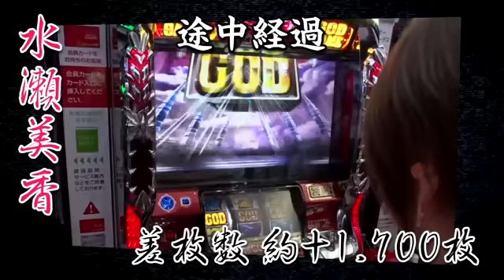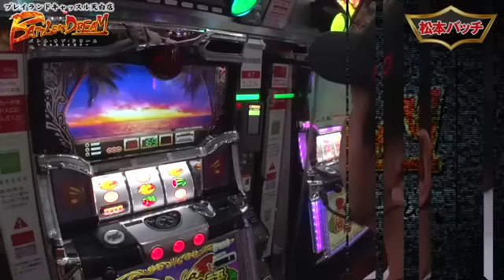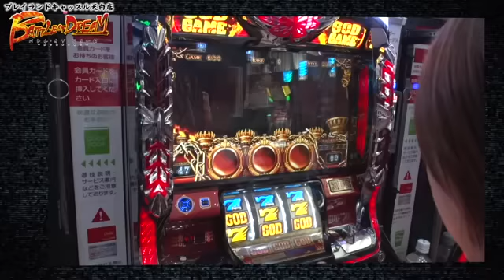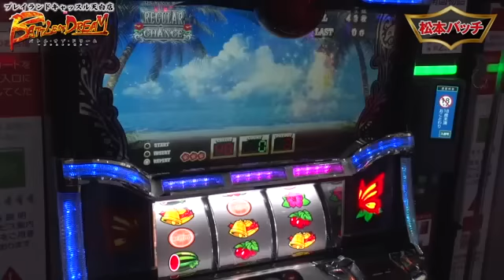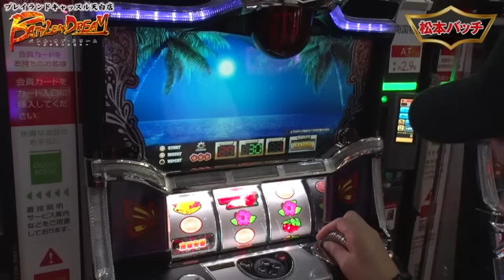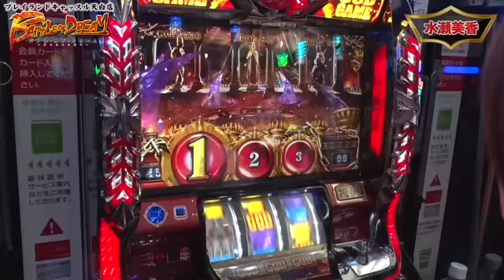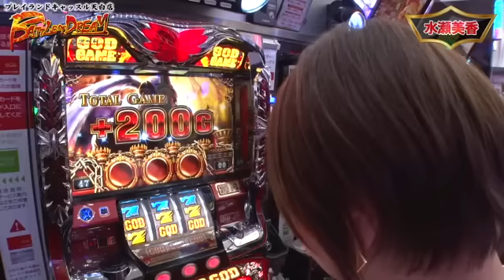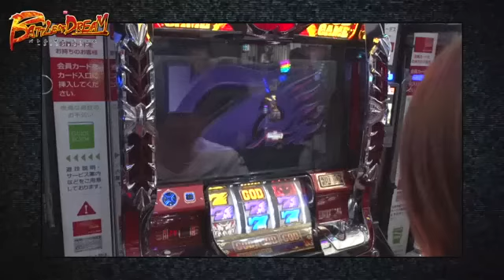《松本バッチ》《水瀬美香》【南国物語】【アナザーゴッドハーデス-奪われたＺＥＵＳｖｅｒ．-】バトルオブドリーム 第24話（3/4）[ジャンバリ.TV][パチスロ][スロット]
絶望の砂浜で一人たたずむバッチ。午前中なのに黄昏の夕日に佇む男が最後の抵抗を見せる!?一方、強欲女王に再び７の数字が降臨する!?

■実戦台：南国物語、アナザーゴッドハーデス-奪われたＺＥＵＳｖｅｒ．-